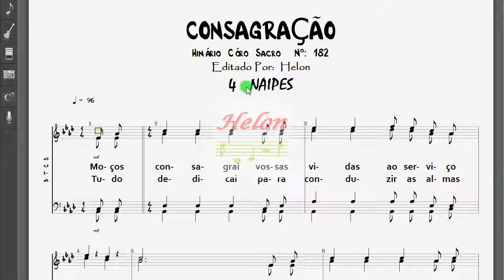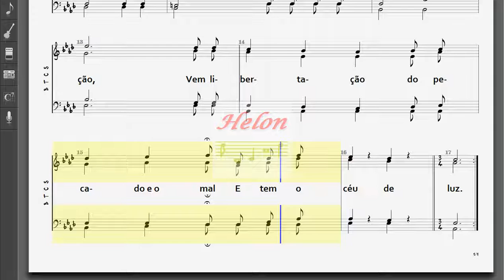182- CONSAGRAÇÃO - 4 NAIPES